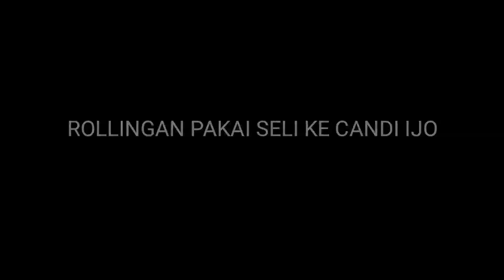RUTE NANJAK WISATA BANYAK, PAKAI SELI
Bismillah lanjutan part 2
Dari gowes nanjak jalur cor desa klumprit ke wisata obelix hills lanjut ke spot andalan candi ijo, rutenya adem teduh pokoknya seru
penasaran yuk simak video selengkapnya